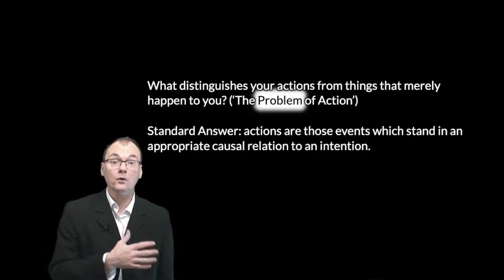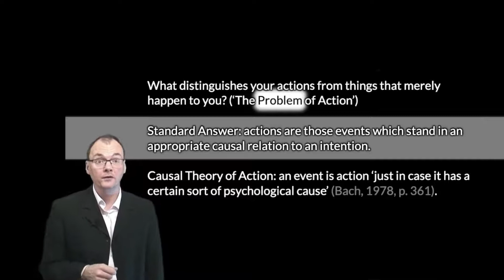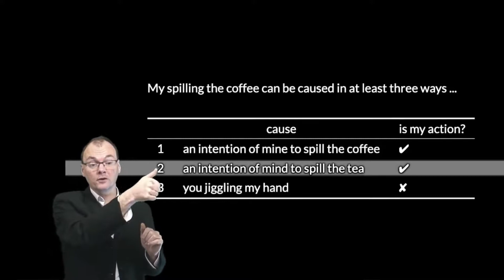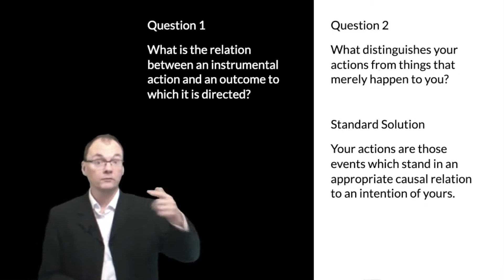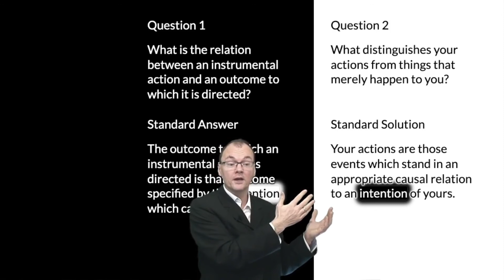Philosophical Theories of Action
Much philosophy of action starts with The Problem of Action: What distinguishes your actions from things that merely happen to you (Davidson, 1971)? According to a standard, widely-accepted solution, actions are those events which stand in an appropriate causal relation to an intention. This is an instance of the Causal Theory of Action, according to which an event is action ‘just in case it has a certain sort of psychological cause’ (Bach, 1978, p. 361). This section explores some of the reasoning supporting the standard solution. Eventually, though, we will have to ask whether discoveries about habitual processes pose any kind of challenge to the philosophers.